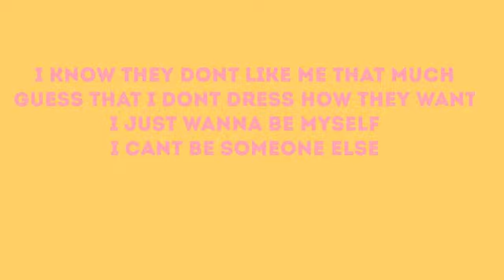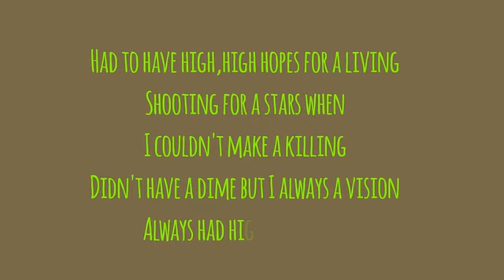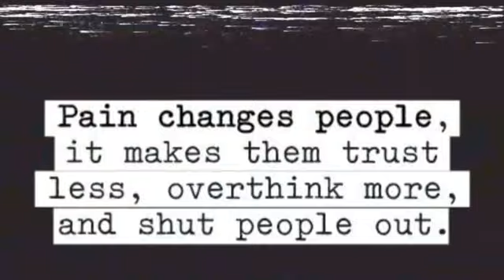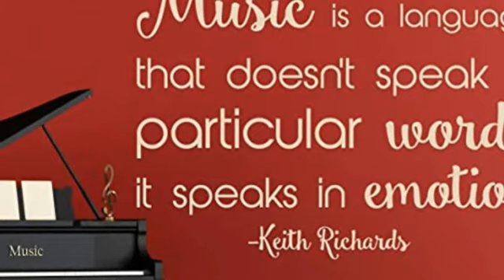4 Powerful Songs That Will Burn Your Spirit💪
Hello everybody
My name is Alfia Faizatur Rohmah
This video is about 4 powerful songs that will burn your spirit.
 Music can help you stay motivated.
A powerful song can change your mood instanly
Happy watcing...